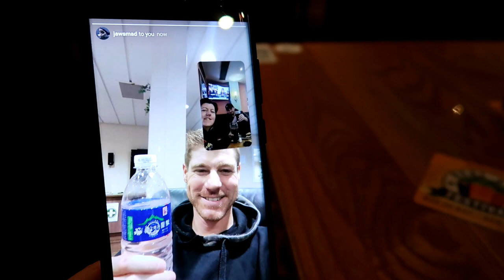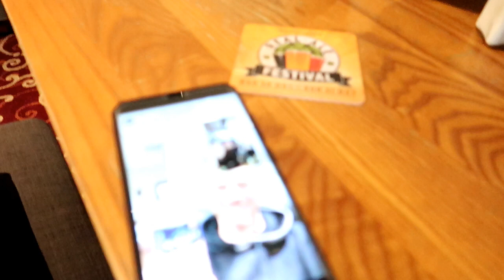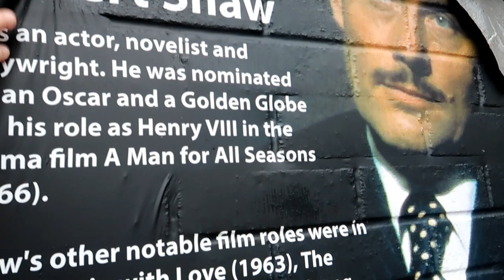Robert Shaw childhood home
We take a trip to Bolton Westhoughton and visit the childhood home of actor Robert Shaw. He was born at this house and you will find a Wetherspoons named after him at the bottom of his road.